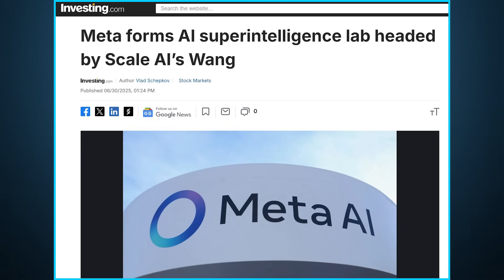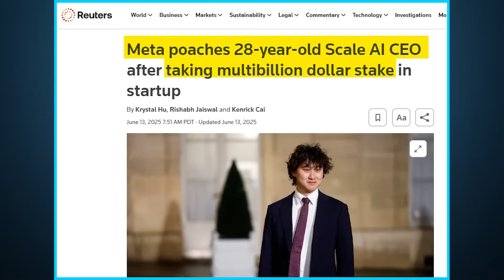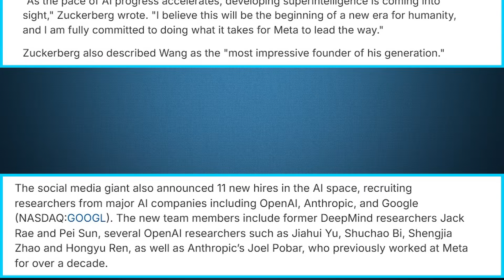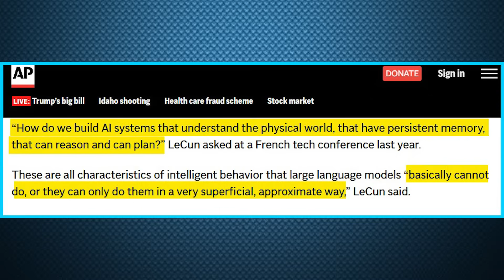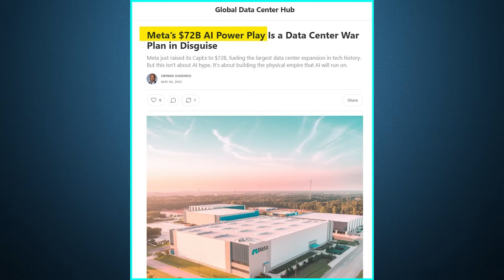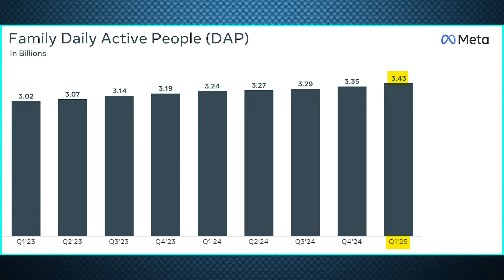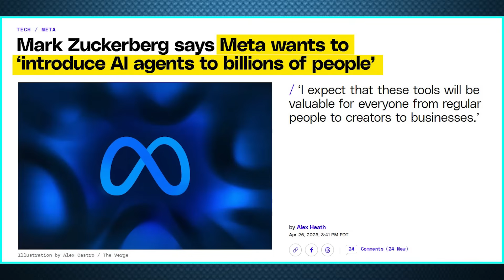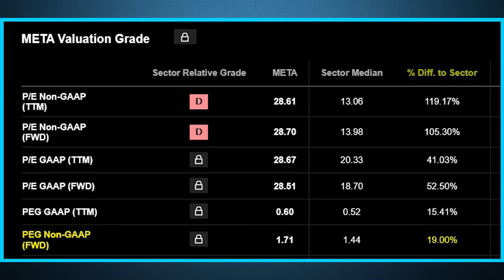Meta's Secret New AI Platform Leaked 😲 What Investors Need to Know!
Meta is building a new secret AI "Superintelligence" division and team, by poaching AI experts from OpenAI, Microsoft, Google, Anthropic, and more! What does this mean for Meta's future with AI and the Meta stock price long term?!

Chapters
0:00 Intro
0:55 Leaks & New Superintelligence Team
5:55 Goals of Superintelligence Division
8:15 Investments & Meta's Progress on AI
15:50 The Stock & Conclusion